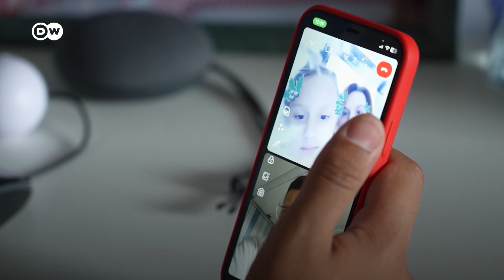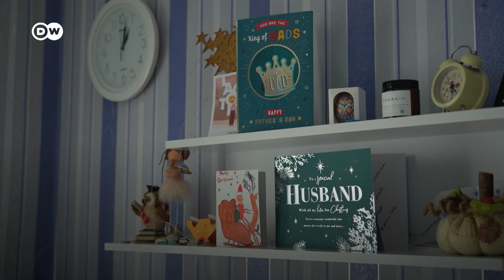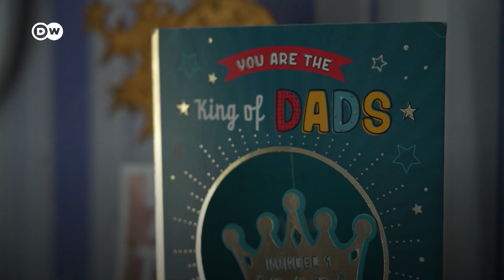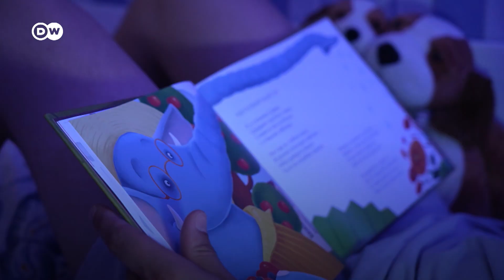Розлучені війною: як зберегти стосунки, коли родина за кордоном | DW Ukrainian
Мати з дитиною за кордоном, батько в Україні. І так вже понад півтора року. Як зберегти стосунки, щоб родина не розпалася? І чому казка на ніч важлива?